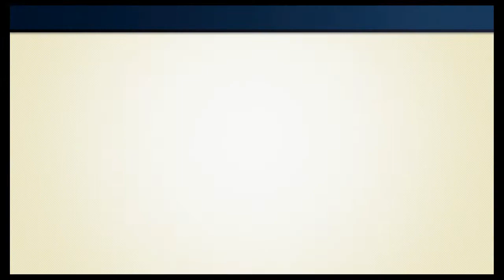NES Remix [Let's Play] - #7 - Einschalten und ab in die Vergangenheit!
DasSpiel NES Remix erfreut sich äußerster Beliebtheit bei allen Fans des klassischen Nintendos. Ich gehöre zu den Fans der mehr oder weniger ersten Stunde und möchte Euch auch im 7. Teil wieder einen Ausschnitt aus dem Spiel präsentieren!